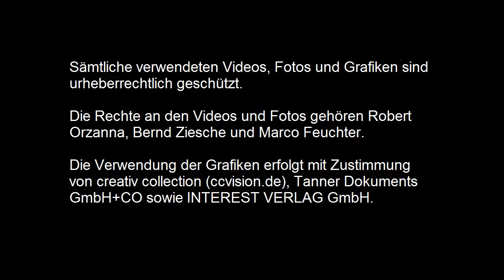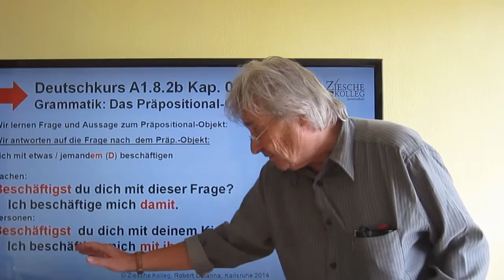A1 8 2b Kap 08 Grammatik Rektion der Verben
Wir lernen wichtige Verben mit präpositionalem Objekt.